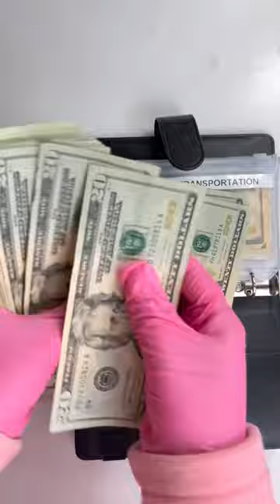Let’s stuff Brother Bob’s binder✨